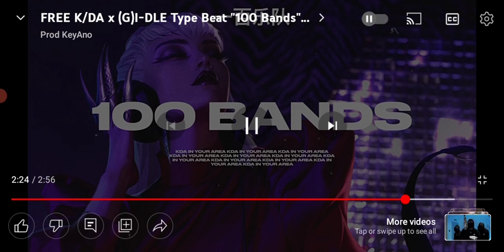IT-SAAC Lights Music: 100 Bands